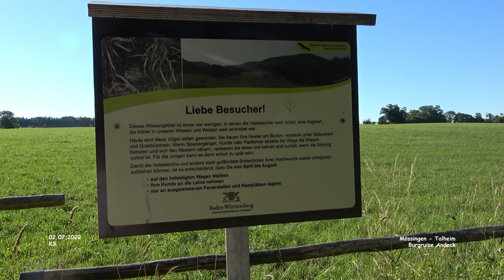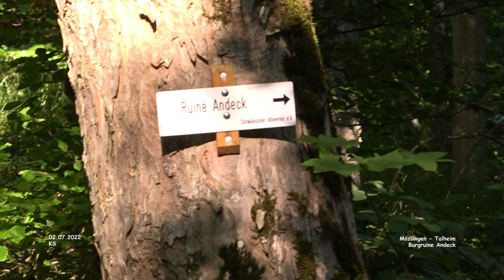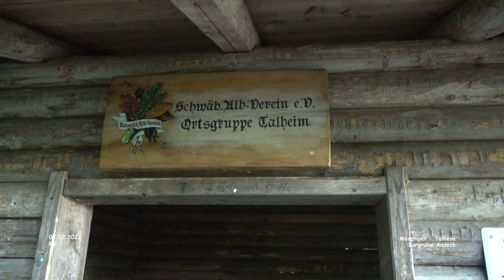Ruine Andeck - Mössingen - Talheim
Impressionen Mössingen - Landkreis Tübingen